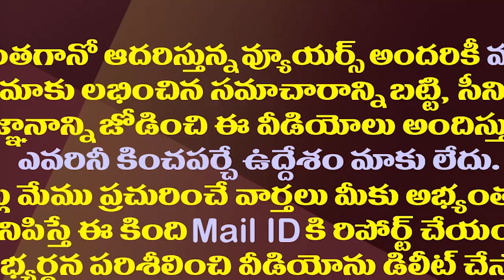కొత్తపల్లి కొత్త రూటు..ఈసారి జంపింగ్ ఎటు.!?| Kothapalli Subbarayudu Is Likely To Jump From YSRCP.!